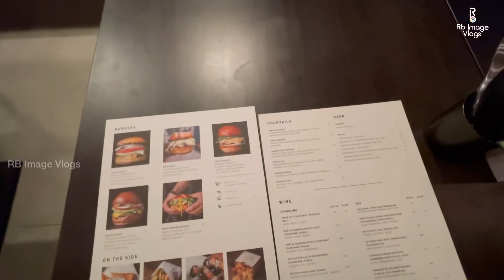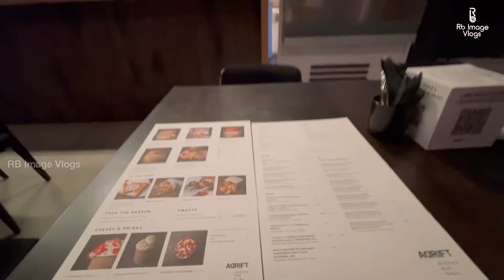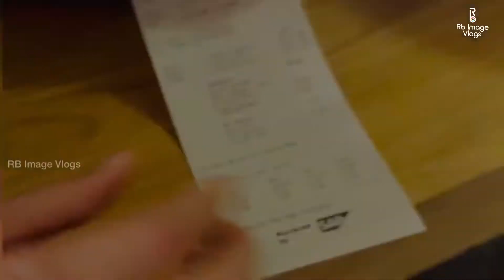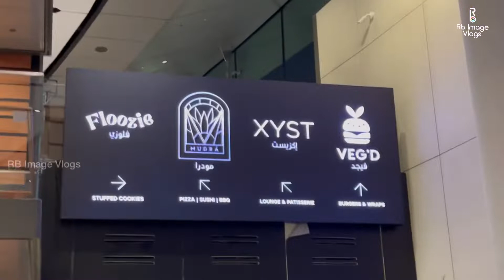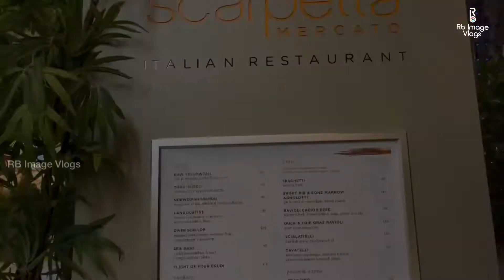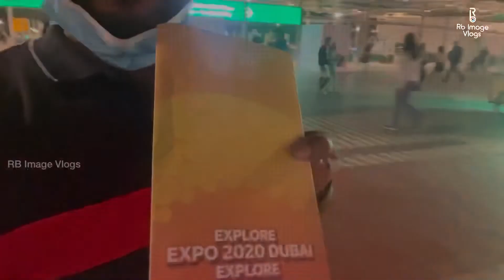Expo 2020 Free Food |100 DH Food & Beverage Voucher | Free Food നിങ്ങൾക്കായി കാത്തിരിക്കുന്നു 🍱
Expo 2020 Free Food |100 DH Food & Beverage Voucher | Free Food നിങ്ങൾക്കായി കാത്തിരിക്കുന്നു 🍱 | വേറെയും നിരവധി സമ്മാനങ്ങൾ 😊